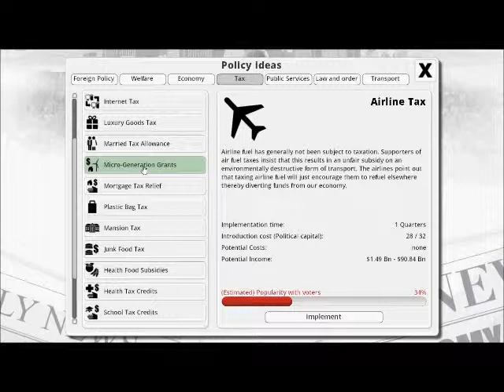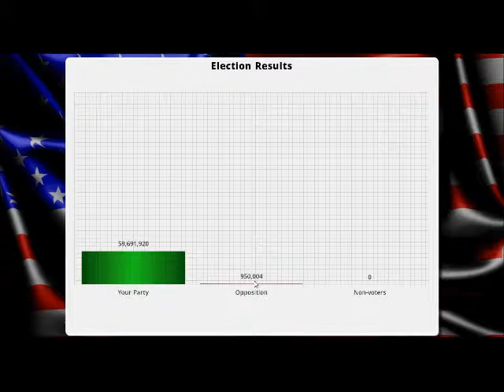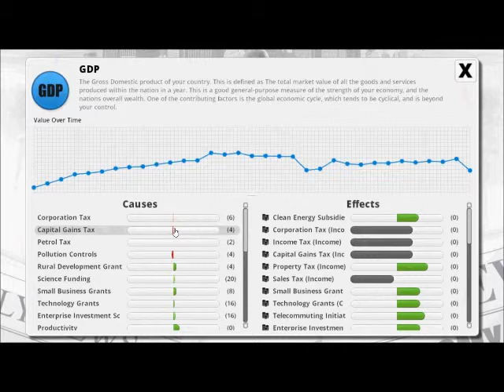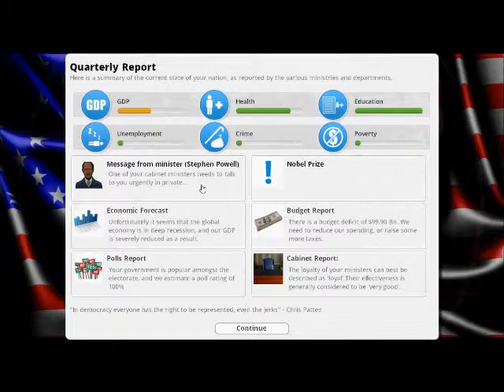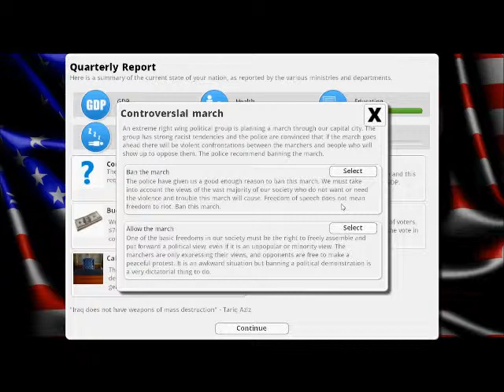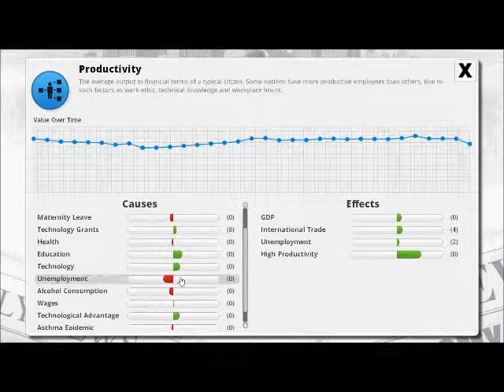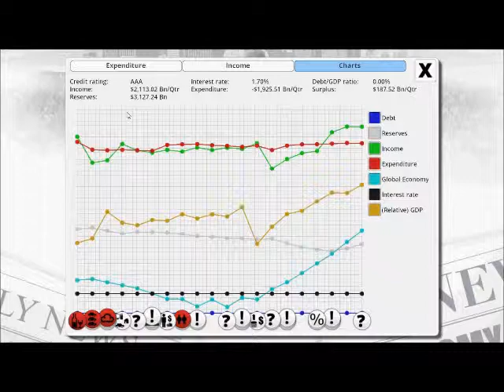Let's Play: Democracy 3: Part 6